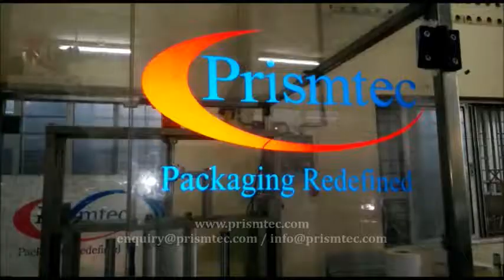Automatic Metal LID Placing & PRessing Machine for Rubber Adhesive TINS